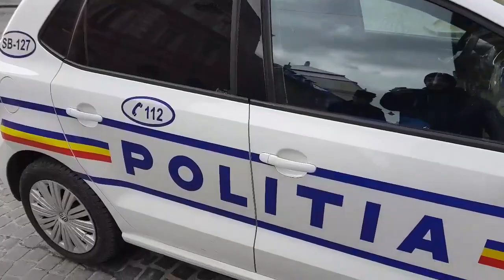Politia la Flashmob in Sibiu